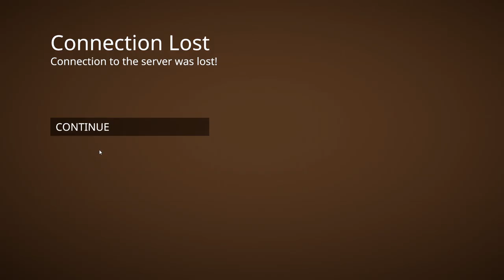Human: Fall Flat - Második menet, Pif ismét bevetésen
Első alkalommal szem nem maradt szárazon, folytatódik az őrület. Tartsatok velünk!

Csatornatagságok: Kiss Sándor "Róka", LeeEnigma, Nagy Sándor, Wiking, GameBoy Jack, APEX, Kostyal Laci, Cser Károly, Szente Ferenc, Molnár Jenő, Gabesz, Tamás Mecseki, Somogyi Bianka, ÁgyúsJoe, AnnADeenA

Moderátoroknak ha szólni szeretnének nekem chat-en: ​!axxelnek, !pinkyszia, !sziaaxxel, !fanniszia, !tudakozo, !vidrus, !bius1, !bius2

A vas amivel tolom:
Ryzen7 1800x proci
2x8GB DDR4 Hyperx Predator RAM 3000MHz
Gigabyte GA-AB350M Gaming 3 alaplap
Arctic Freezer 33 eSport Red hűtő
Kingston 2db 240 és 2db 120 SSD és 1 db Samsung 1Tb SSD
2db MSI 1050ti 4gb videó kártya